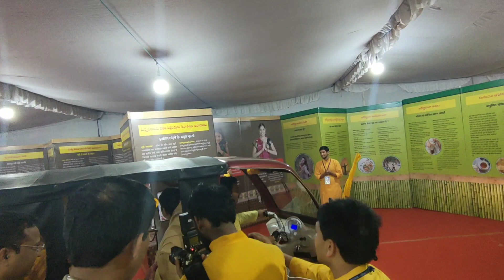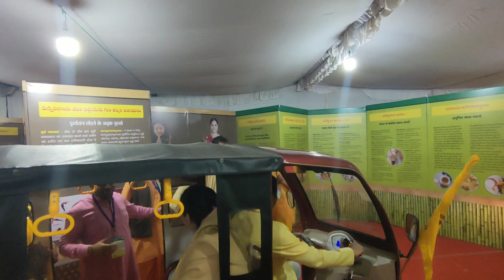Grand Exhibition at Gayatri Ashwamedha MahaYagna Event, Secunderabad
Grand Exhibition about Yagya, Gayatri, Health, Garbh Sanskar, Dev Sanskriti Vishwavidyalaya, Param Pujya Gurudev, Vyasan Mukti, All world Gayatri Pariwar Inaugurated by Shraddheya Shail Jiji and Shaifali Jiji at Gayatri Ashwamedha MahaYagna Event, Mallareddy Engineering College of Women, Secunderabad (Telangana)